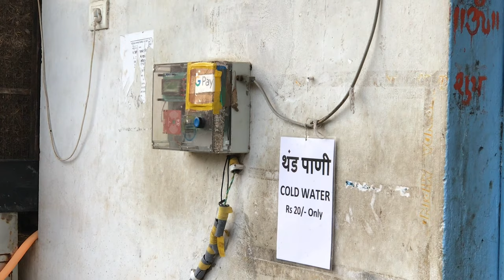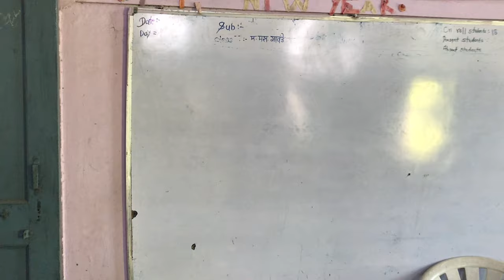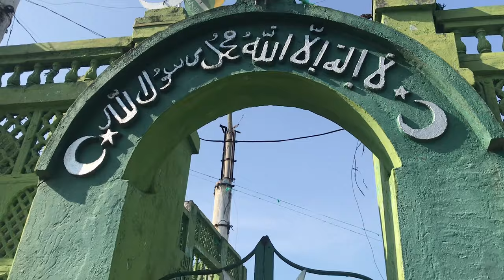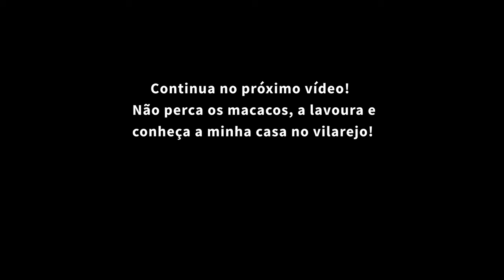TOUR PELO MEU VILAREJO NA ÍNDIA! PARTE 1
Conheça o dia a dia de um vilarejo na zona rural da Índia!
Como é a vida simples entre os afazeres diários e o trabalho na lavoura.
Meu nome é Alessandra Nirwan e neste canal compartilho minhas experiências vivendo na zona rural da Índia no estado de Maharashtra!

Namaste 🙏